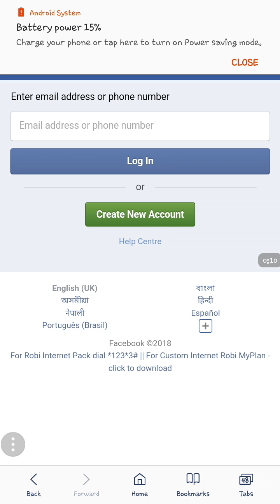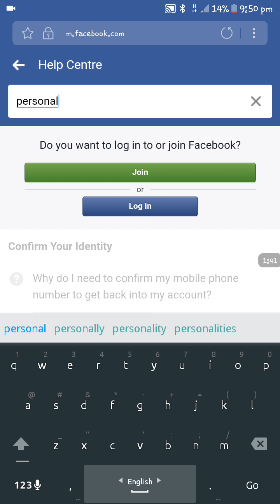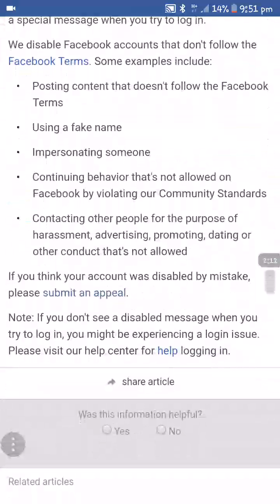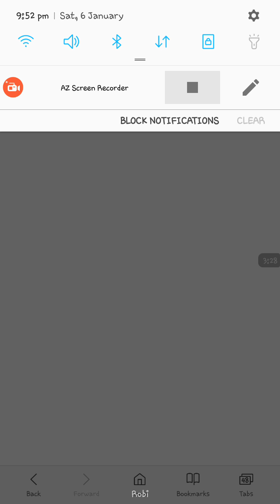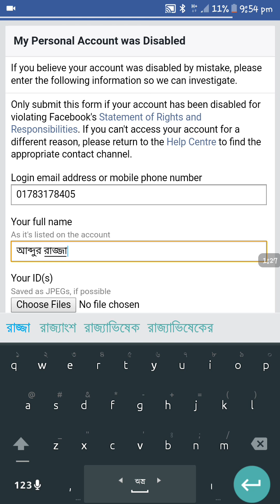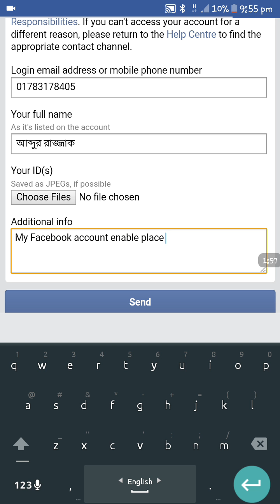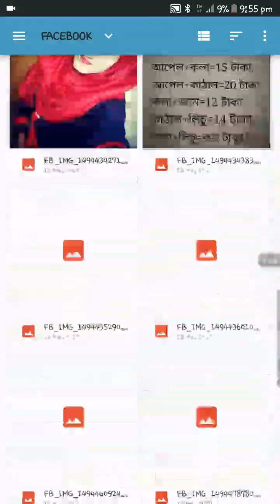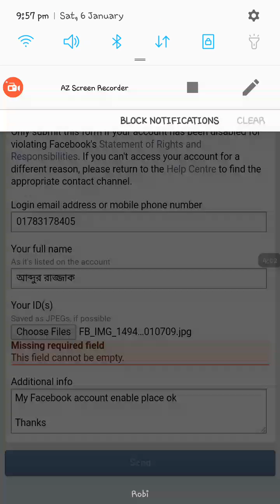Facebook Account disable TO Enable Problem Solution